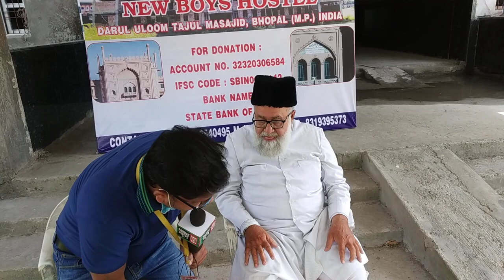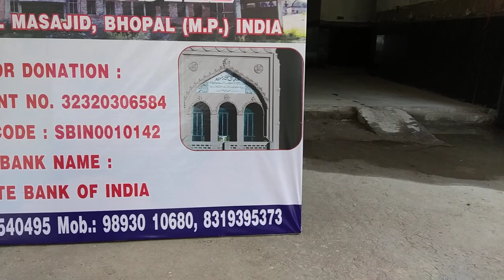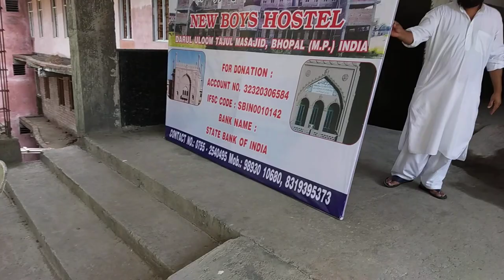Tameer New Boys Hostel#Darul Uloom Tajul Masajid Bhopal MP India#dr Mohammad Hassan khan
Darul Uloom Tajul Masajid Bhopal MP India, Dr Mohammad Hassan khan